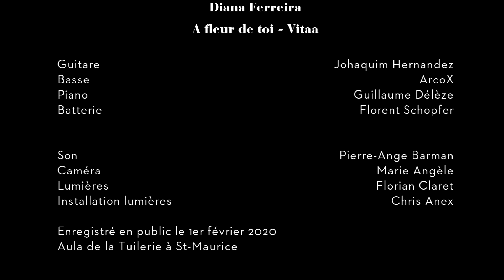Diana Ferreira - A fleur de toi - Solistes Ecole de Chant 2020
A fleur de toi - Vitae

Diana Ferreira

Piano : Guillaume Délèze
Basse : ArcoX

Guitare : Joaquim Hernandez
Batterie : Florent Schopfer

Spectacle de l'école de Chant "Solistes" de Sylvie Premand et Piano de Pierre-Ange Barman, filmé et enregistré en public les 31 janvier & 1er février 2020 à l'Aula de la Tuilerie à Saint-Maurice (VS)